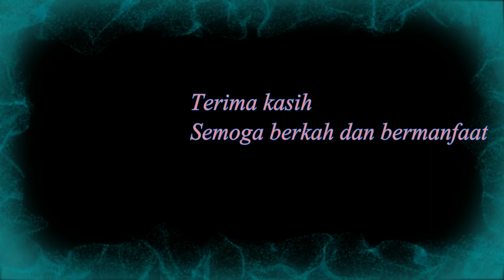BISA JADI KAMU BUKAN ORANG BAIK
Bisa Jadi Kamu Bukan Orang Baik. Kalimat ini seharusnya ditujukan untuk setiap individu kepada diri sendiri, agar dapat melihat sisi keburukan diri sendiri hingga kemudian menginspirasi untuk terus dapat memperbaiki diri dan terus berbuat baik kepada orang lain.

 Tindakan seperti ini merupakan sebuah konsep sufisme yang dapat dilakukan oleh setiap manusia yang mau berusaha untuk menemukan kesadaran ilahiah, autentik, jujur dan manusiawi.

Ketika semua manusia berangkat dari kesadaran ilahiah untuk berbuat baik kepada orang lain dengan tidak membedakan asa usul, budaya, agama, bahasa dan perbedaan lainnya, ia telah sampai pada suatu tahap kearifan sebagai salah satu sifat yang dimiliki para sufi.

Kearifan bahkan dapat kita temui dari orang yang buta huruf ketimbang intelektual yang mengaku arif, tapi tidak peduli terhadap sesama.

Sufi adalah seorang yang toleran, tokoh yang mampu menyatukan perbedaan dalam persaudaraan dan mampu bersaudara dalam perbedaan.

Kondisi bangsa yang semakin terpuruk belakangan ini terjadi akibat banyak pihak (entah itu dari kalangan pejabat atau dari rakyat sendiri)  yang tidak memanusiakan manusia dan justru seringkali memperbesar jurang perbedaan yang ada.

Konsep ideal yang ditawarkan bangsa ini sangatlah manusiawi, namun kebanyakan kita kemudian menjadi “ahli tafsir” yang memaknai konsep-konsep tersebut sesuai kepentingan dan ambisi pribadinya.

Konsep sufisme hendaknya diaplikasikan kenegaraan agar setiap orang mampu menjadi sufi bagi dirinya dan bagi orang-orang disekelilingnya.

Layak menjadi bahan permenungan setiap kita apa yang sudah disampaikan Imam Ibnu Athaillah:

"Bisa jadi bukan orang yang benar-benar baik. Kamu kelihatan baik hanya karena kamu di antara orang-orang yang lebih buruk dibanding dirimu."

BIOGRAFI:
Hampir sebagian hidup Imam Ibnu Athaillah dihabiskan di Mesir. Di bawah pemerintahan Mamluk, Mesir menjadi pusat agama dan pemerintahan dunia Islam belahan Timur setelah kekhalifahan Baghdad hancur pada tahun 656 H/1258 M.

Bangsa Mamluk berkuasa ketika Ibnu Athaillah telah dewasa di Iskandaria. Mereka mengawasi orang-orang Mongol, Menyerang orang-orang Ismailiyyah, dan menarik diri dari Levant, kerajaan-kerajaan Kristen yang sudah lama dikepung.

Merekapun memberi kontribusi banyak terhadap Islam Sunni pada homogenitas sifat Islam Sunni dan mengantarkan Islam pada kejayaan zaman artistik dan arsitektur yang impresif, sehingga Islam dapat berkembang secara berkelanjutan. Ibnu Athaillah sendiri merupakan salah satu dari jajaran guru Mamluk Mesir.